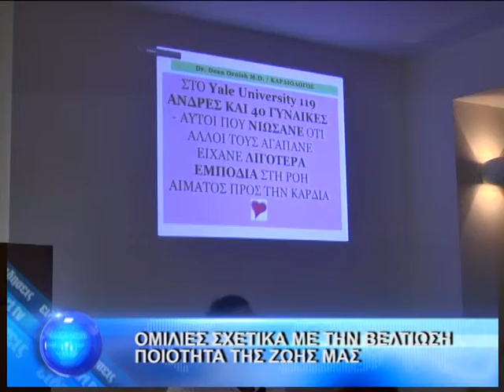΄΄ΟΜΙΛΙΕΣ ΣΧΕΤΙΚΑ ΜΕ ΤΗ ΒΕΛΤΙΩΣΗ ΠΟΙΟΤΗΤΑ ΤΗΣ ΖΩΗ ΜΑΣ΄΄